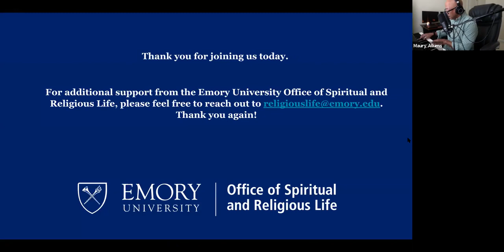Mid-Week Music Meditation - 9.15.21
All are invited to reflect and decompress in a mid-week, mid-day time of sacred music. Join Maury Allums, Director of Music, and the Emory University Office of Spiritual and Religious Life in taking a moment to breathe and connect with others in our community.

Visit OSRL Mid-Week Music to register for this weekly event via Zoom and to receive updates on our weekly musical reflections. You can also watch live on Facebook by visiting the Emory OSRL Facebook page.